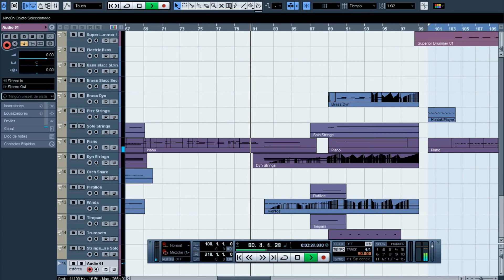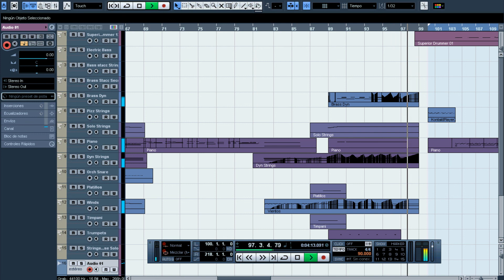Indigo's Cinema - Overture for the Colossus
Hey everyone!

This is one of the very first songs that i upload for my upcoming album "Us and the Colossus"

This work in progress will be described and published during this year.

Cheers!!!

Find Indigo's Cinema on Facebook!

There you can buy my album. It cost $9.99 or you can buy individualy each track at $0.99.